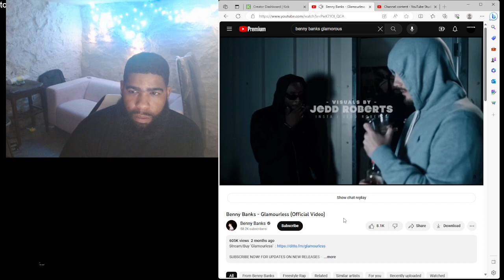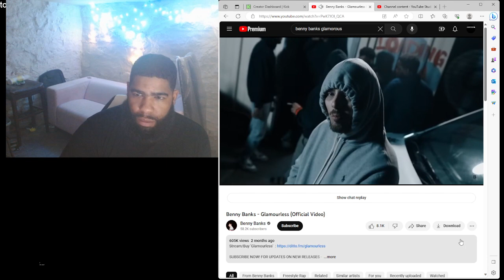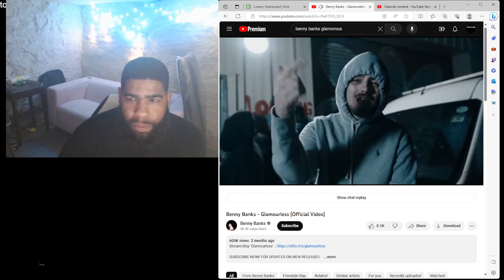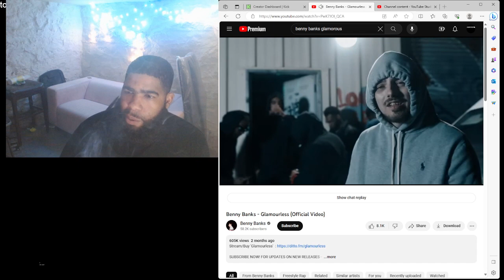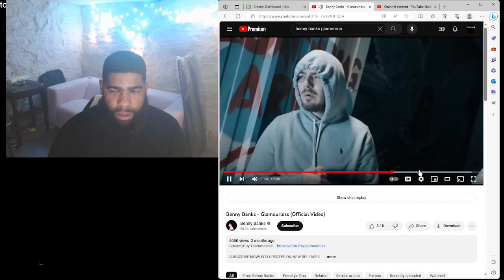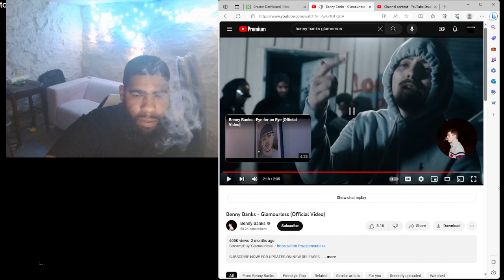Benny Banks - Glamourless |Reaction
Follow us on kick send ya request on there we live for hrs at a time kicks a free app pull up good vibes only

Instagram dollasignsos follow i follow bacc

Snap sosa3n3